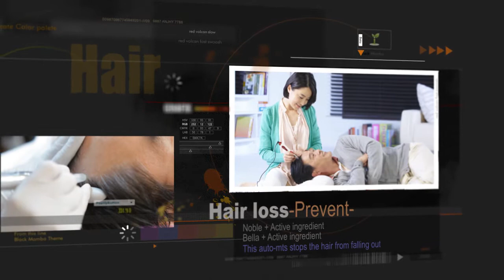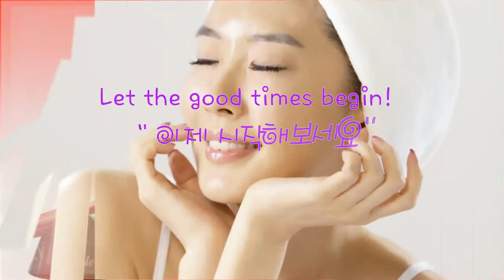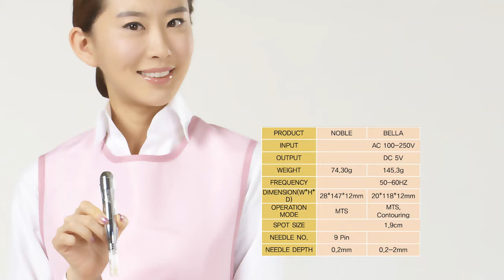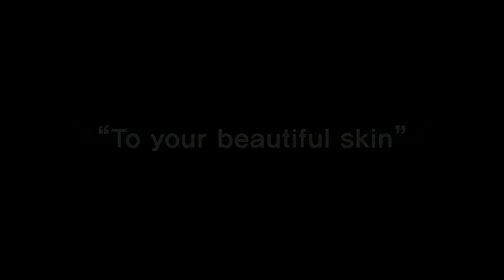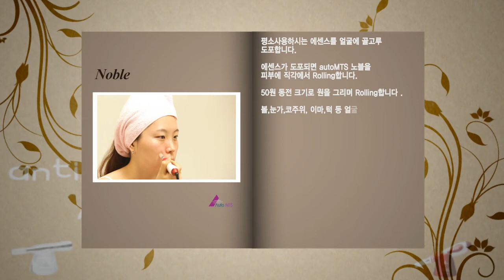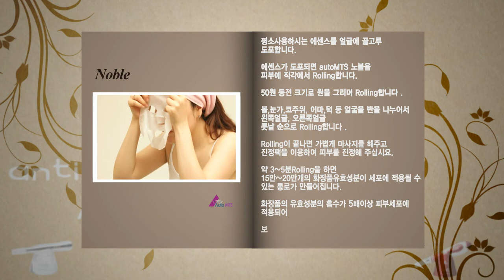노블오토엠티에스 automts noble 사용설명서 KR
노블사용설명서입니다. 개인이 사용하는 가정용 홈케어 미용기기입니다.